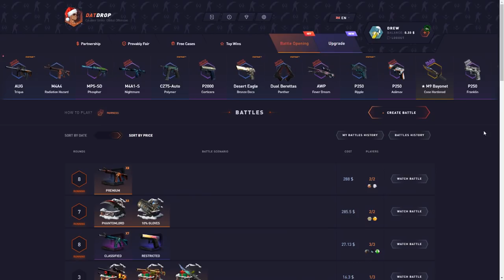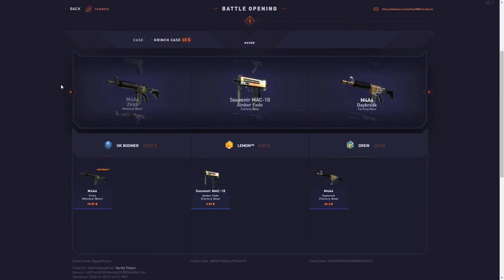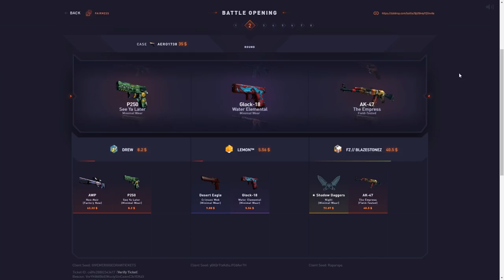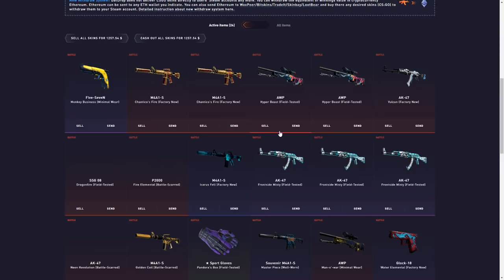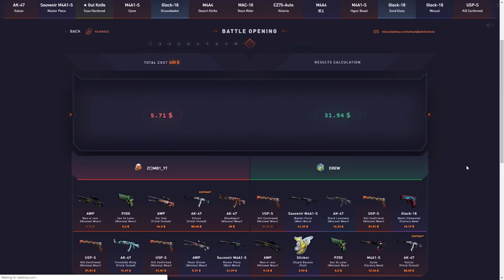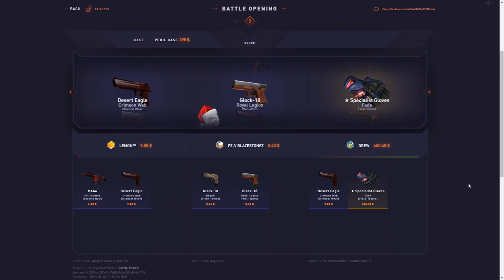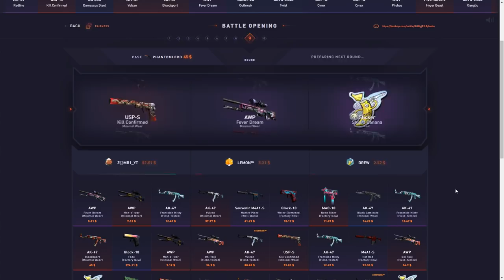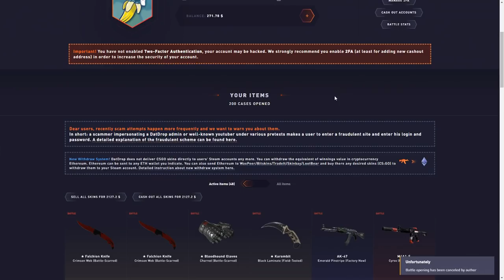HUGE GLOVE PULLS IN $1200 BATTLE!